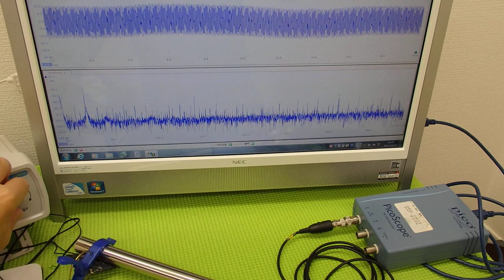オリジナル超音波プローブの「発振・制御」技術 ultrasonic-labo